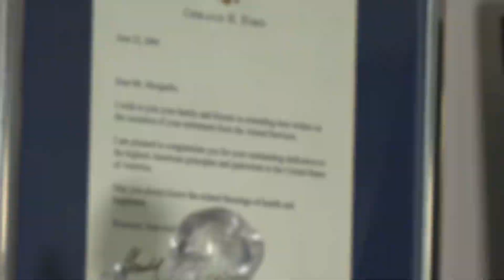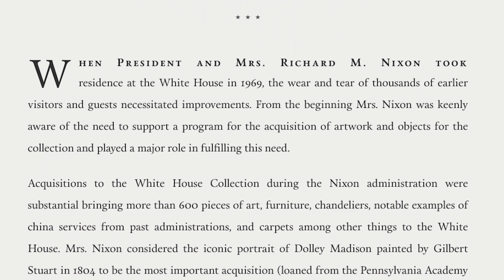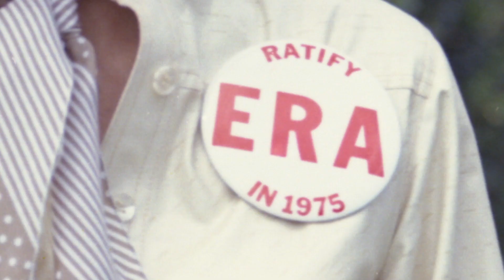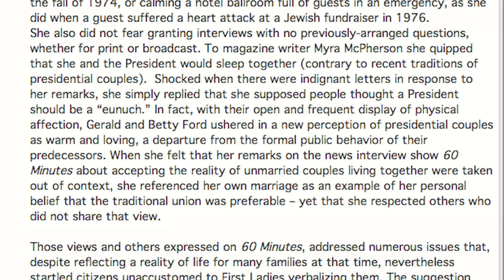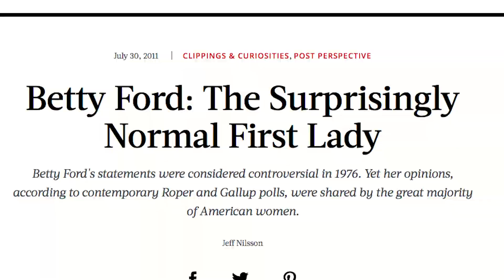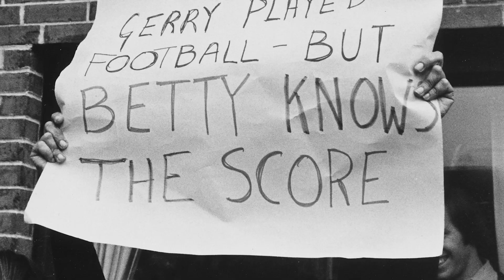Betty Ford: The First Lady SHERO for women's rights on Inside the Presidents' Cabinet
Betty Ford is one of my SHEroes for many, many reasons - not the least of which she had a mastectomy and asked to have her photo taken with her husband sitting next to her hospital bed holding her hand. When some of her girlfriends saw her with the President they shamed her and informed her she "should not have done that." Supposedly it was a topic never published nor to be discussed. And taking the photo like that with her hubby? That "emasculated him?" Are you out of your damned mind folks? People often ask me what we have to learn from women in the world and what we have to learn from history - or, "why/how does history help shape today?" When the truth comes out - we find out.